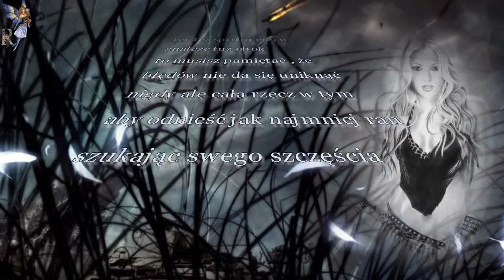Justyna i Piotr ,,Tęsknota"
W pogoni za szczęściem , czy loty są niskie czy aż pod chmurami , zawsze odnosimy rany:)